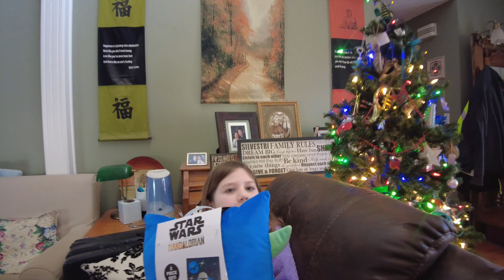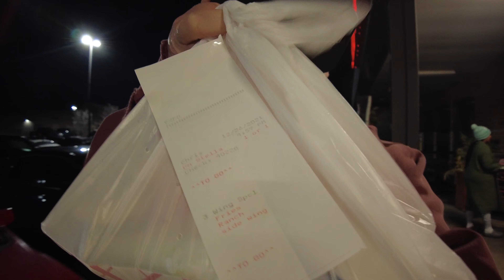20211220 to 20211226 Boorish Slice of Life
@Stella Svoboda

Hi, I love to travel.  I travel about the United States in a 2007 Winnebago Itasca Navion RV with my family.  We love exploring and finding new adventures.  Sometimes we travel overseas to the Philippines or to Europe where we have family.  We also love to travel by rail via Amtrak and other Train services when we can.  We are roadies exploring the American Road and history.  We have traveled many times up and down Route 66.  We have explored many other roads such as the Lincoln Highway and the Jefferson Highway.  We love meeting interesting people, sharing stories and seeing new places.  When not traveling I vlog about my daily existence and I love showing off my hometown of Kansas City and the many people, places and experiences that can be found here.  I also attempt to time lapse every day using my dash camera.  So our motto is Travel America's Backroads, It's where You'll Find US!